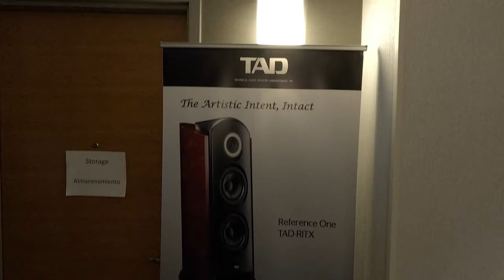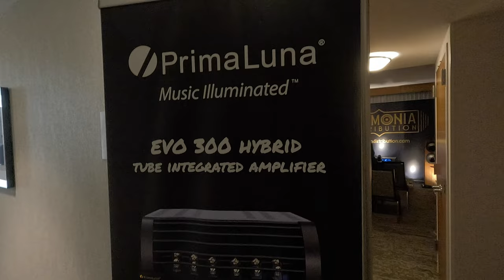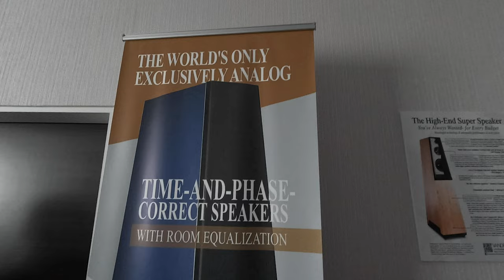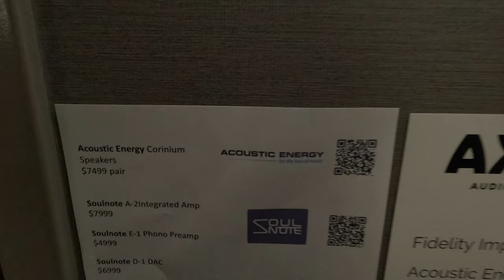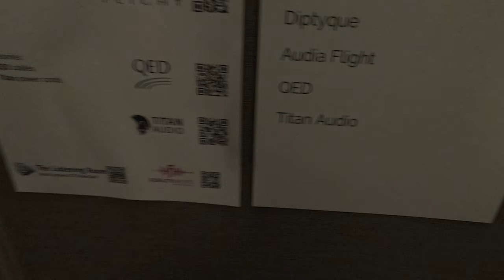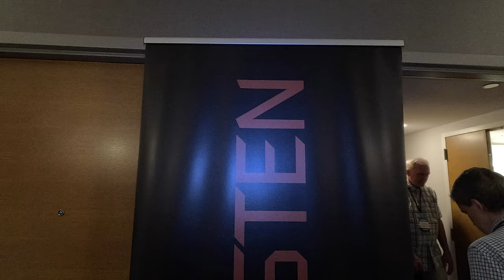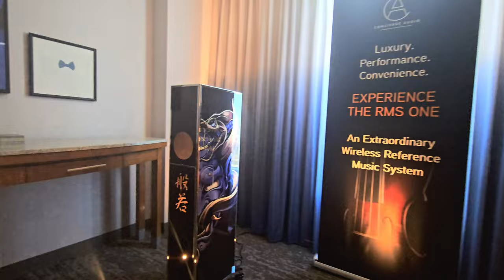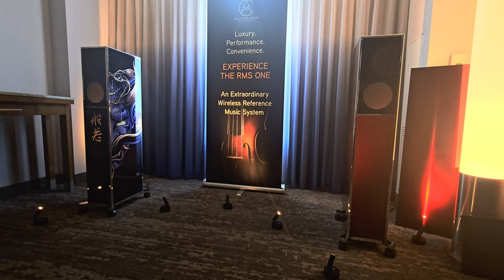Chicago Audio Show Axpona 2024 Day 1 Pt3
Filming first day in multiple parts of the Axpona Audio show in Schaumburg Il